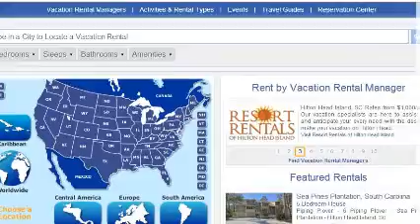Vacation Rentals Homes From FindRentals.com in Houston Texas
Rentals in Houston Texas